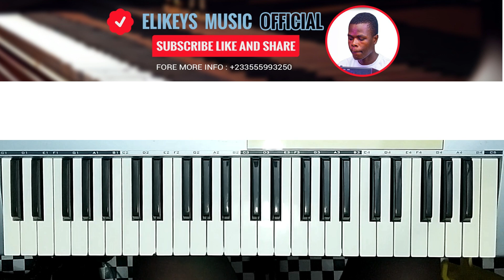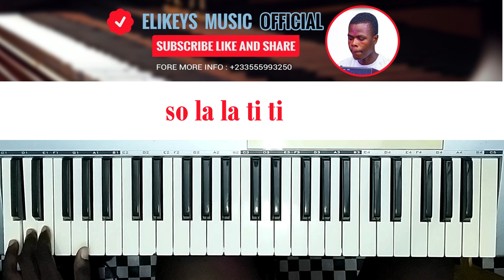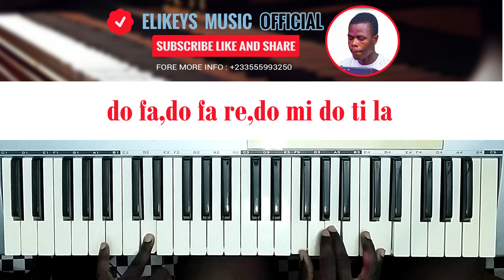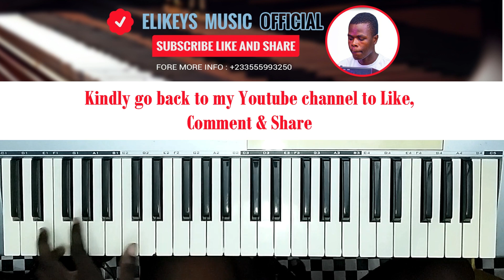😀Whaaaat!!! Local Praises Breakdown || Basslines & Chops || Key F